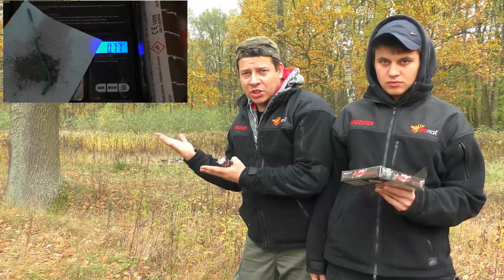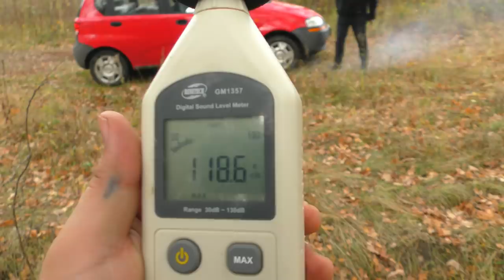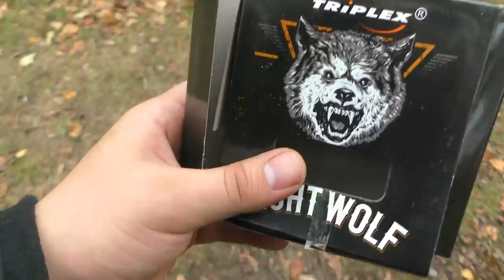SYLWESTROWE PETARDY DLA TYPOWYCH JANUSZY! PRZESTROGA!